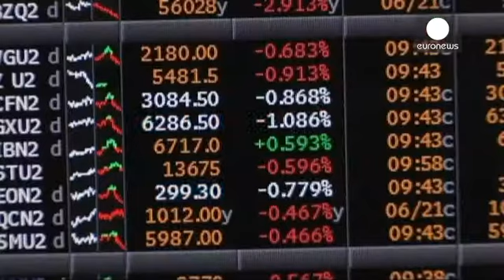Fecho dos mercados europeus: 17.04.2014 - markets